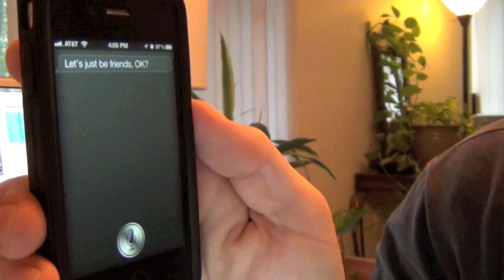Rejected by my iPhone AKA SiRi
Let's just be friends. :( OW!